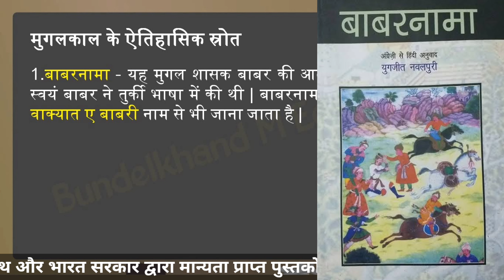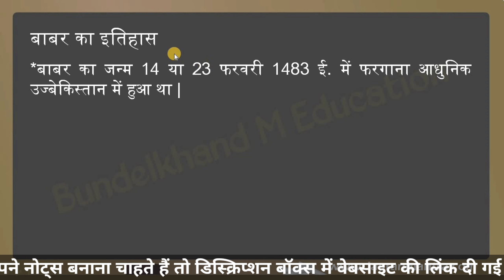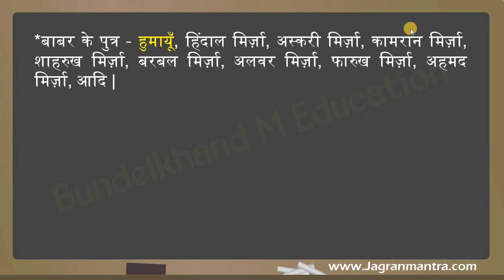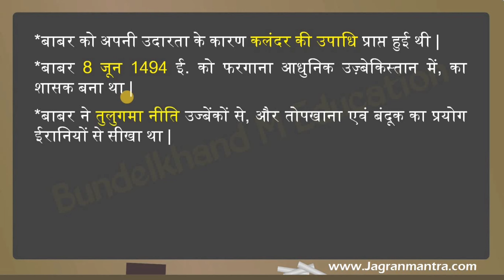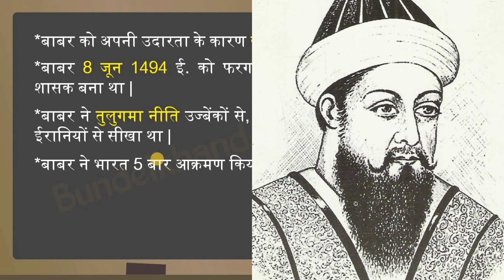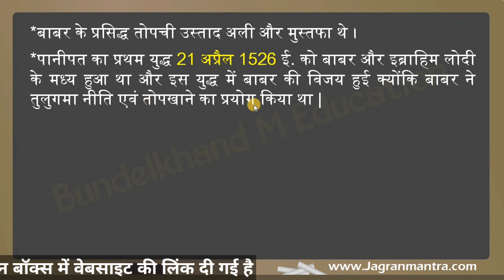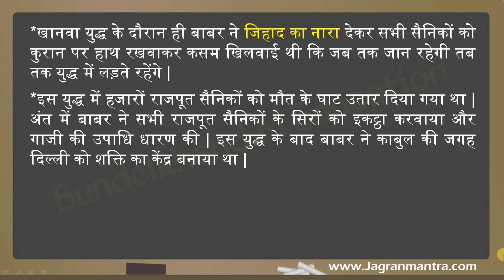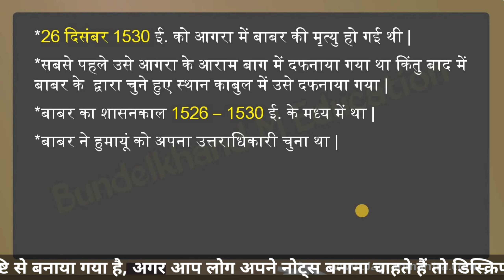मुग़ल शासक बाबर का इतिहास (मुगल_वंश) Babar Ka Itihas | Babar History in Hindi | बाबर कौन था ?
Dear students

1.Mathematics

2.प्राचीन भारत का इतिहास

3.मध्यकालीन भारत का इतिहास

4.Modern History Of India

5.ऐतिहासिक ग्रन्थ

6.राजपूतों का इतिहास

7.महान व्यक्तियों के जीवन परिचय

8.इतिहास के प्रश्न और उत्तर

9.अधिनियम और आन्दोलन

10.भारतीय संविधान

मुग़ल शासक बाबर का इतिहास

इस वीडियो में पहले मुगल शासक बाबर के इतिहास को विस्तार से बढ़ाया गया है जिसमें बाबर के प्रारंभिक जीवन और अंतिम जीवन पर विशेष चर्चा की गई है । बाबर को भारत में मुगल वंश का संस्थापक माना जाता है क्योंकि पानीपत के पहले युद्ध में इब्राहिम लोदी को पराजित करके 1526 ईसवी में बाबर ने ही मुगल वंश की स्थापना की थी। बाबर मूल रूप से काबुल का शासक था परंतु इब्राहिम लोधी के चाचा आलम खान लोधी के कहने पर उसने दिल्ली पर आक्रमण किया और इब्राहिम लोदी को पराजित करके दिल्ली के सिंहासन प्राप्त किया ।

Babar Ka Itihas and Babar History in Hindi

In this video, the history of the first Mughal ruler Babur has been extended in detail, in which special discussion has been given on the early life and last life of Babur.  Babur is considered to be the founder of the Mughal dynasty in India because Babur founded the Mughal dynasty in 1526 AD by defeating Ibrahim Lodi in the First Battle of Panipat.  Babur was originally the ruler of Kabul, but at the behest of Ibrahim Lodhi's uncle Alam Khan Lodhi, he invaded Delhi and defeated Ibrahim Lodi and obtained the throne of Delhi.